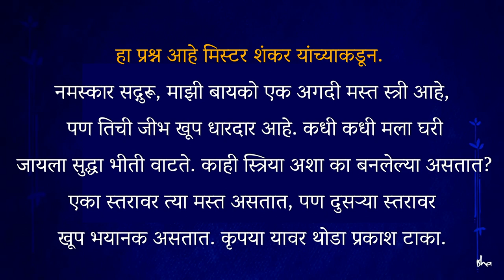जेव्हा जवळची व्यक्ती तुम्हाला दुःख देते, तेव्हा हे लक्ष्यात ठेवा | How To Deal With An Angry Spouse?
जोडीदारामुळे दुखः झालं तर काय करावं? जोडीदाराने कायम चांगलं वागावं अशी आपली अपेक्षा असते. ती योग्य नाही का? चांगला स्वभाव आणि मानवी जीवनाचे इतर महत्वाचे पैलू ,यावर सद्गुरू या व्हिडिओमध्ये प्रकाश टाकत आहेत.

English Video - How To Deal With An Angry Spouse?